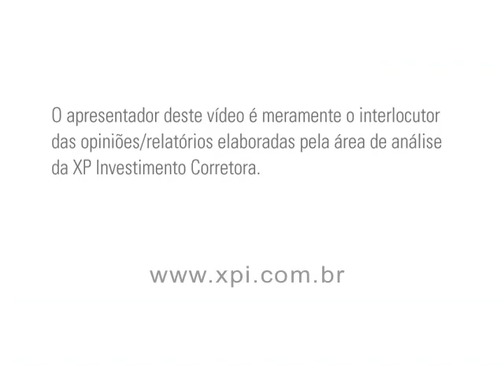Panorama Semanal - 24/03/2009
Laura Bartelle apresenta o Panorama Semanal, nesse dia 25 de março de 2009. Inicio da semana turbulento, mas, depois tivemos notícias que favoreceram as negociações: anúncio do FED de que irá comprar até 300 bi de dólares em treasures e, também, 850 bi em artigos relacionados em "ativos tóxicos". Bolsa brasileira, principal trigger foi a alta observada nas commodities em função da medida anunciada pelo FED.